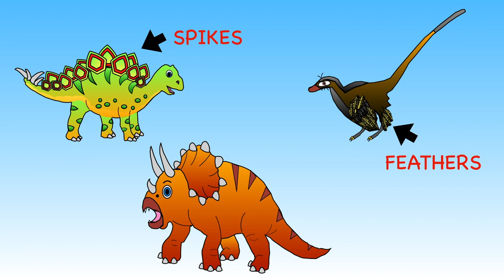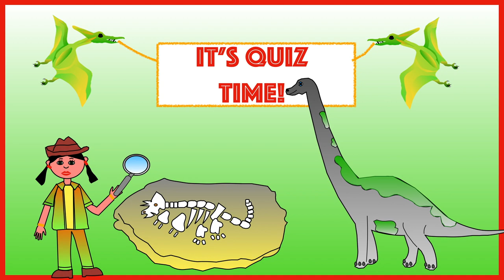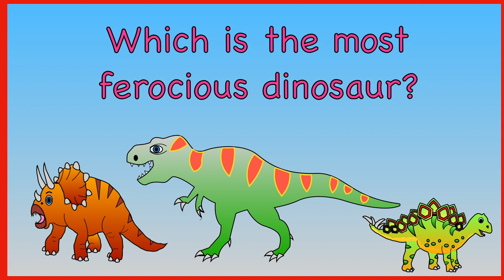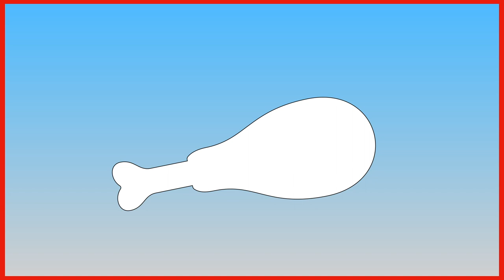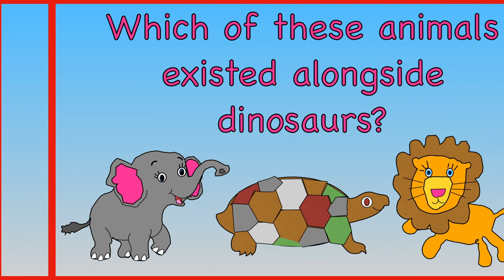Dinosaurs For Kids | Facts and Quiz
This video teaches children all about dinosaurs in a fun animated way.
They will learn the definition of a dinosaur, where they were found, what they ate,  how knowledge of dinosaurs was gained and what scientists suspect happened to the dinosaurs.

The second part of the video, showcases 8 popular dinosaurs.

Lastly, the video ends with a fun quiz to test the children's knowledge on dinosaurs.

A spot the yellow triceratops game runs throughout the video